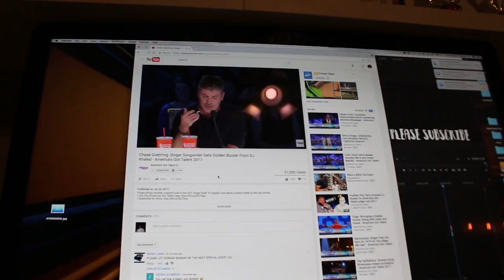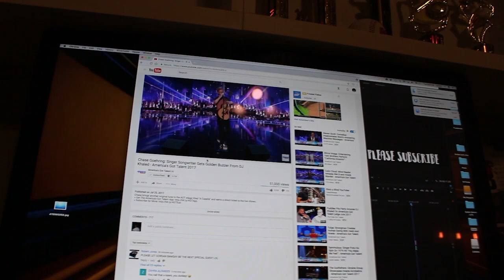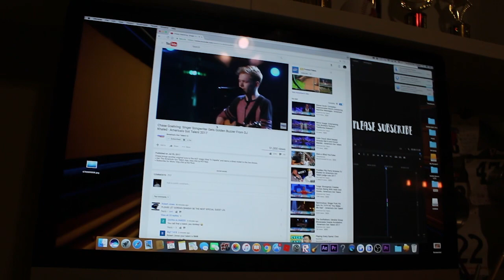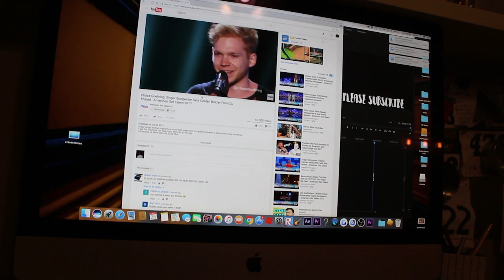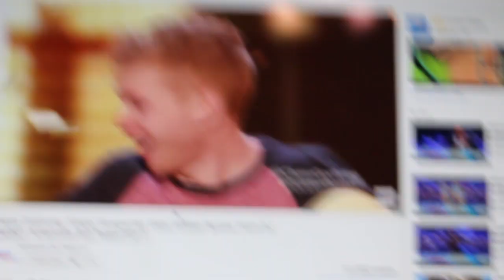Reacting to: Chase Goehring: Singer Songwriter Gets Golden Buzzer From DJ Khaled - AGT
Today i react to Chase Goehring: Singer Songwriter Gets Golden Buzzer From DJ Khaled - America's Got Talent 2017 and it was very impressive to me on how one of my favorite acts won the golden buzzer ;)